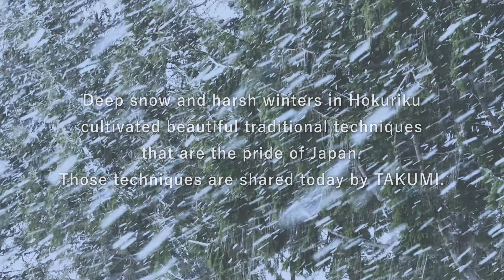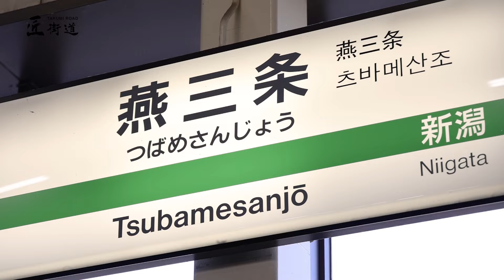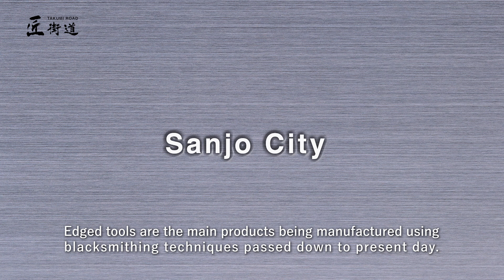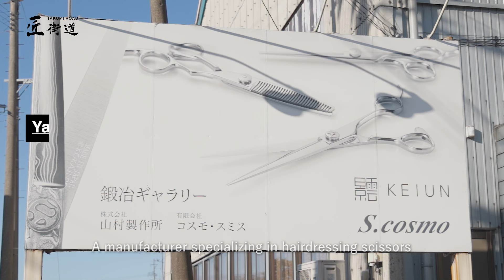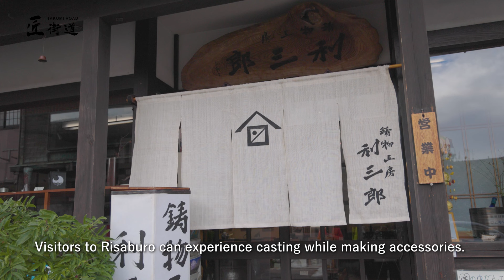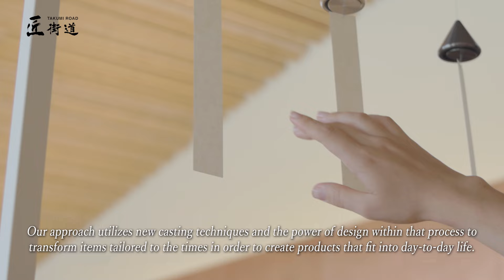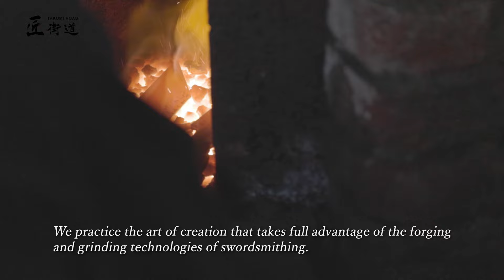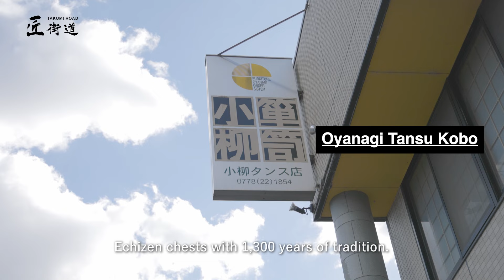Travel to “TAKUMI ROAD” | Japan’s master craftsmen’s Road | Hokuriku/Tsubame,Sanjo,Takaoka,Echizen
How did the people of Japan develop such outstanding craftsmanship?
There is a route in Japan's Hokuriku region that can answer that question. It is called "TAKUMI ROAD".
TAKUMI refers to the master craftsmen with unrivaled skills in their respective crafts. These masters called TAKUMI lived on the northwestern side of Japan facing the Sea of Japan, from Niigata to Toyama and Fukui. The "TAKUMI ROAD" was the route that connected the towns in which the culture, history, and traditional crafts of the TAKUMI flourished.
Beautiful landscapes, captivating culture, and above all, the great skills and spirit of the TAKUMI masters. I am going on a trip to the "TAKUMI ROAD" in search of such wonders.

The "TAKUMI ROAD" trip report can be viewed on the Voyapon website below. The addresses and URLs of the properties introduced in the video are also available here.

Traveling on the TAKUMI Road
A trip through four cities with Master Artisans, TAKUMI of Japan.

ものづくり日本の精神は、どのように培われてきたのでしょうか？
そんな疑問に答えることのできる、ひとつのルートが日本の北陸地方にあると言います。その名は「匠街道」。匠とは、ものづくりに卓越した技術を持つ職人の中の職人、マスタークラフトマンのことです。この匠たちが北陸と呼ばれる日本の新潟県から富山県、そして福井県までの日本海側エリアに点在しています。そしてその匠たちの住む文化と歴史と伝統産業の街を結ぶルートが「匠街道」です。
美しい風景、魅力的な文化、そしてなにより素晴らしい匠の技と心。そんな魅力を訪ねて「匠街道」をめぐる旅に出ます。